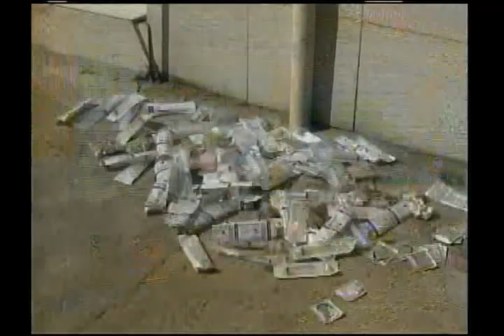Directivos del Falpo califican exitosas primeras horas de huelga General en Cibao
Quema de neumáticos, heridos, Saqueos a negocios, enfrentamientos entre manifestantes y policías matizaron las primeras horas del paro general de labores desarrollado durante 24 horas en las provincias del Cibao.

En horas de la madrugada turbas de hombres encapuchados con armas de fuego penetraron a negocios para robar, entre estos la tienda 20 y 10, bancas de lotería y una farmacia en la calle 5 de cien fuegos. Los dirigentes del FALPO se desvincularon de estos hechos calificados como vandalicos.